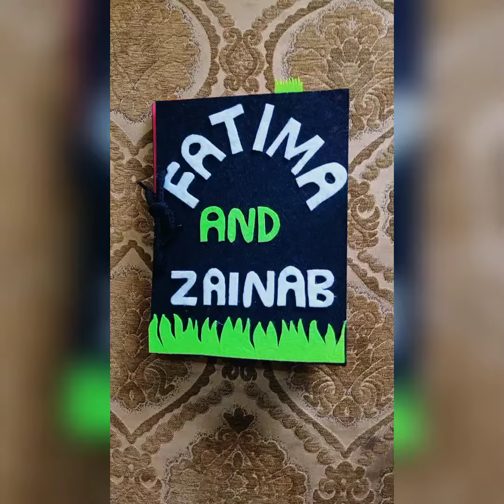Handmade activity based book for kids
The book shown in this video is handmade.
🌸 material used:-
 🔸Felt sheets
🔸Scissors
🔸Glue
🔸Tape

Musician: Rook1e

you can make by yourself or place your order at 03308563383